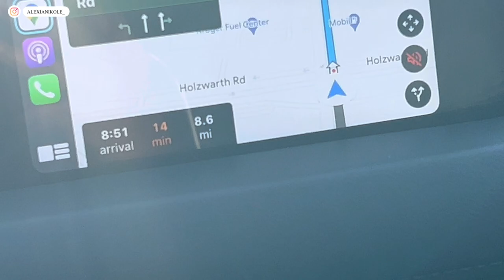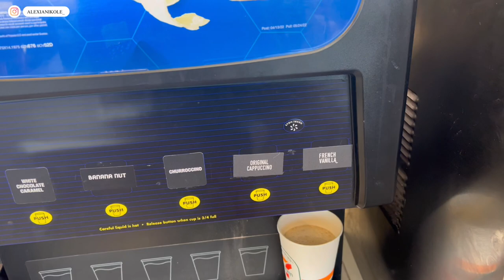A WEEK IN MY LIFE | EASTER SUNDAY | HOUSE SHOPPING